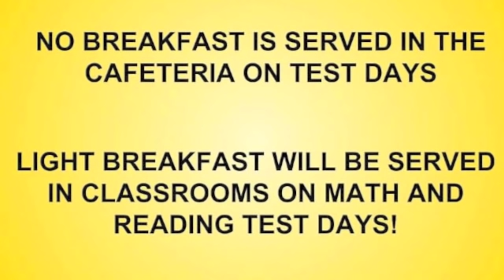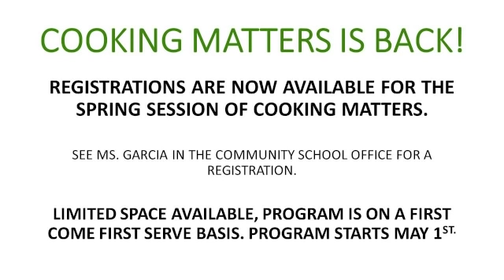South Mountain Announcements April 6 2018 fri